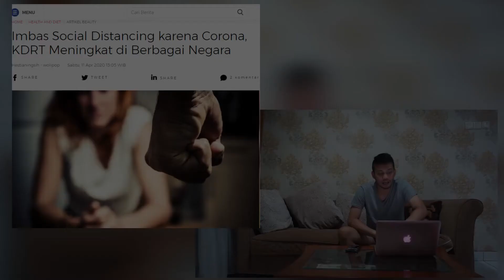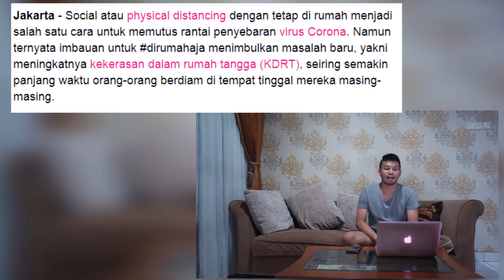KDRT MERAJALELA SAAT CORONA STAYATHOME DIRUMAHAJA COVID-19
COVID-19